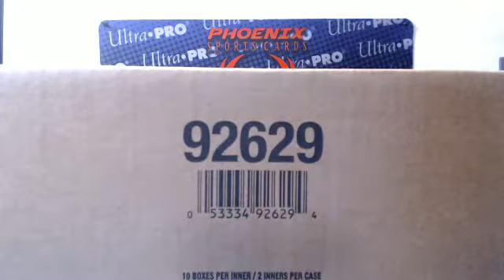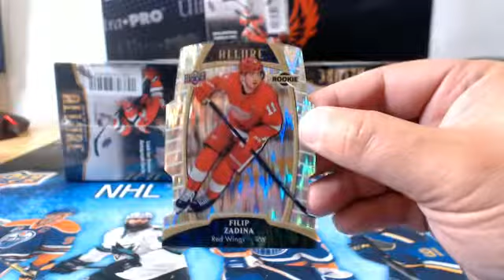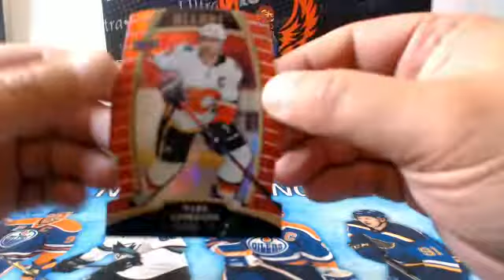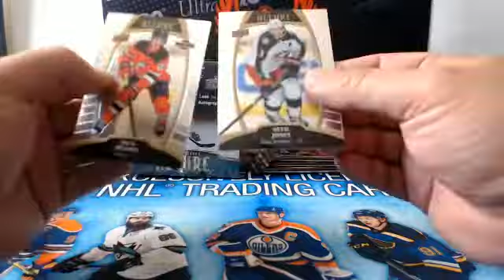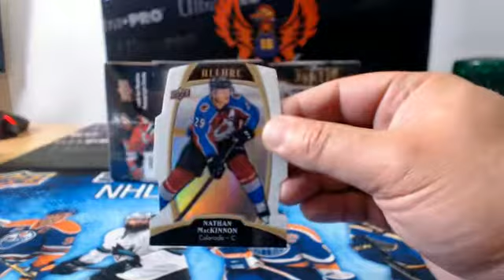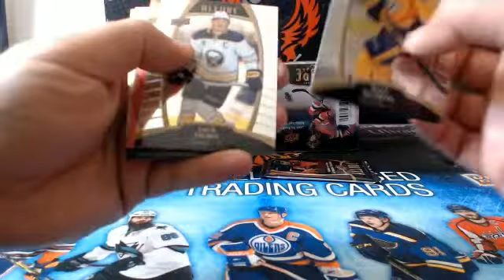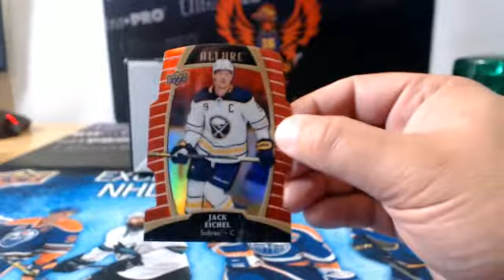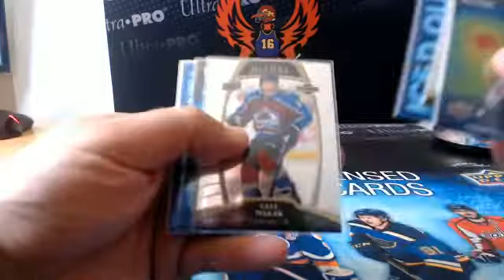2019-20 UPPER DECK ALLURE 10 BOX CASE BREAK # 3CC